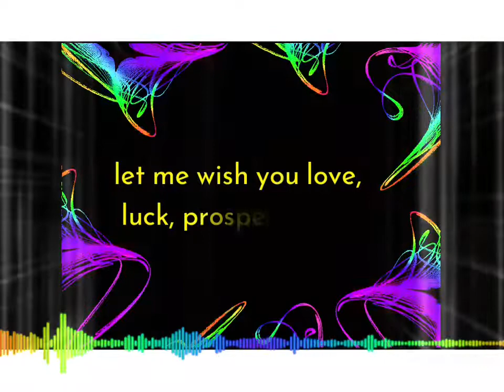Nowruz Status|Navroz Mubarak Status|Navroz Whatsapp Status|21-March Nowruz Status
21 navroz status
21 navroz whatsapp status
21 navroz status 2022
21 navroz whatsapp status 2022
nowruz status
nowruz status 2022
nowruz WhatsApp status
nowruz WhatsApp status 2022
happy nowruz status
happy nowruz status 2022
happy nowruz WhatsApp status
happy nowruz WhatsApp status 2022
nowroz Mubarak
nowruz Mubarak
nowroz Mubarak status
nowruz Mubarak status
nowroz Mubarak 2022
nowruz Mubarak 2022
nowroz Mubarak whatsapp status
nowruz Mubarak whatsapp status
nowroz Mubarak whatsapp status 2022
nowruz Mubarak whatsapp status 2022
navroz Mubarak status
navroz Mubarak
navroz Mubarak whatsapp status
navroz Mubarak status 2022
navroz Mubarak 2022
happy navroz Mubarak whatsapp status 2022
happy navroz Mubarak status
happy navroz Mubarak
happy navroz Mubarak whatsapp status
happy navroz Mubarak status 2022
happy navroz Mubarak 2022
happy Persian new year
happy Persian new year 2022
happy Persian new year status
happy Persian new year status 2022
happy Persian new year whatsapp status
happy Persian new year whatsapp status 2022
Persian new year
Persian new year 2022
Persian new year status
Persian new year status 2022
Persian new year whatsapp status
Persian new year whatsapp status 2022
iranian new year status
iranian new year status 2022
iranian new year whatsapp status
happy iranian new year whatsapp status 2022
happy iranian new year status
happy iranian new year status 2022
happy iranian new year whatsapp status
Nowruz wishes
Navroz Mubarak Wishes
Nowruz Mubarak Greetings|
Navroz Whatsapp Status Greetings|
21-March Nowruz wishes
21-March Nowruz Greetings
21-March Nowruz wishes 2022
21-March Nowruz Greetings 2022
21-March Nawroz wishes
21-March nawroz Greetings
21-March Nawroz wishes 2022
21-March nawroz Greetings 2022